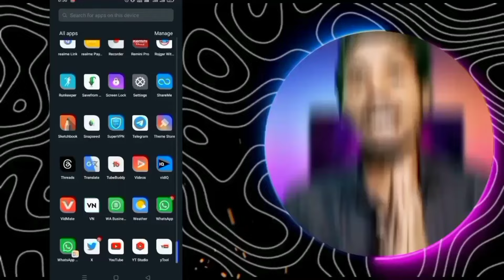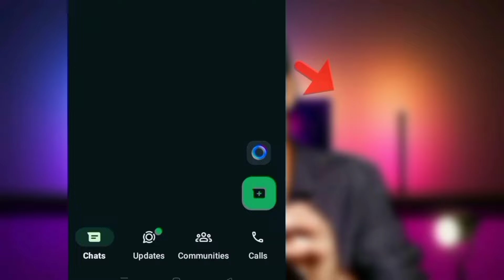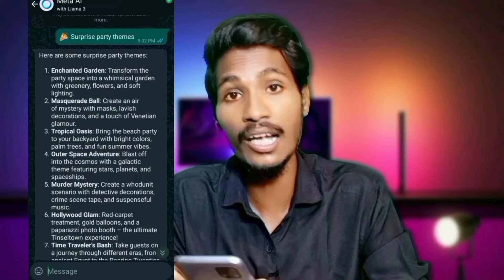WhatsApp Meta ai kya hai | WhatsApp Meta ai kaise hataye | Ask meta ai anything whatsapp hataye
ask meta ai anything whatsapp se kaise hataye
whatsapp pe ask me anything kya hota hai
ask meta ai anything whatsapp kya hai
how to use meta ai in whatsapp
remove meta ai whatsapp
ask meta al anything whatsapp remove
whatsapp meta ai delete kaise kare
ask meta ai anything whatsapp kaise hataye
whatsapp par meta ai ko kaise hataye